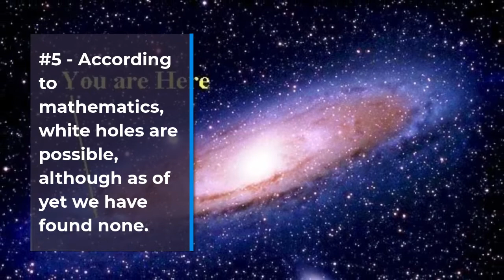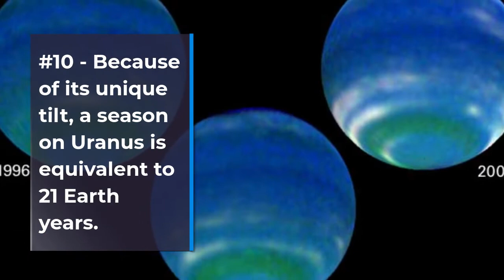Interesting Space Facts That’ll Blow Your Mind (Part 2)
Interesting Space Facts That’ll Blow Your Mind (Part II)

SCRIPT:
#1 - The Sun makes a full rotation once every 25 – 35 days.

#2 - Earth is the only planet not named after a God.

#3 - Due to the Sun and Moon’s gravitational pull, we have tides.

#4 - Pluto is smaller than the United States.

#5 - According to mathematics, white holes are possible, although as of yet we have found none.

#6 - There are more volcanoes on Venus than any other planet in our solar system.

#7 - Uranus’ blue glow is due to the gases in its atmosphere.

#8 - In our solar system that are 4 planets known as gas giants: Jupiter, Saturn, Uranus & Neptune.

#9 - Uranus has 27 moons that have been discovered so far.

#10 - Because of its unique tilt, a season on Uranus is equivalent to 21 Earth years.

#11 - Neptune’s moon, Triton, orbits the planet backwards.

#12 - Triton is gradually getting closer to the planet it orbits.

#13 - There are more stars in space than there are grains of sand in the world.

#14 - Neptune takes nearly 165 Earth years to make one orbit of the Sun.

#15 - Pluto’s largest moon, Charon, is half the size of Pluto.